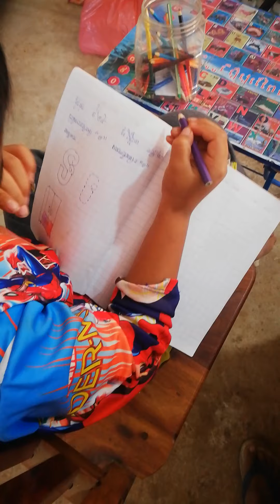24 November 2021